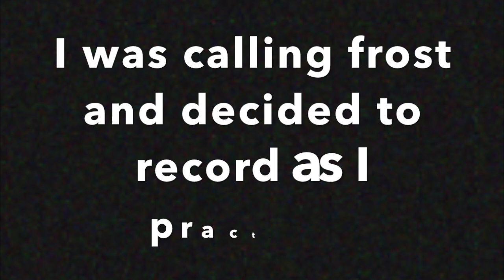SCARIEST GAME EVER! - Playing Five Night's AT Freddy's VR IN FURSUIT!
Wow fun video am I right? If you enjoyed let me know by liking and commenting. this was very fun to make and I'd love to make more in the future.

intro/outro: hot coffee by Johna
oye mujer karaoke by Raymix